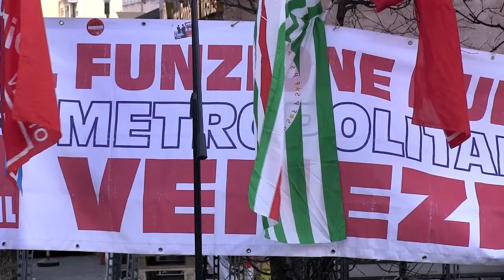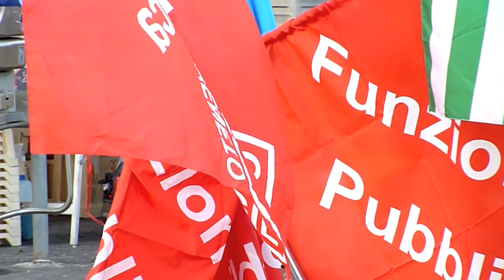Sciopero 19-12-2011.mov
19 dicembre 2011 "Sciopero del pubblico impiego" in piazza con i lavoratori per richiedere al governo maggiore equità...